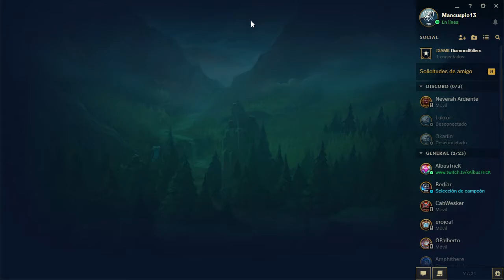TEMPORADA 7 | EP 83 | JINX ADC | La meta de los ADCs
Por cada "Like", por cada vez que es compartido y por cada suscripción, otro support de ardent que se lo hace todavia de primeras xDDD